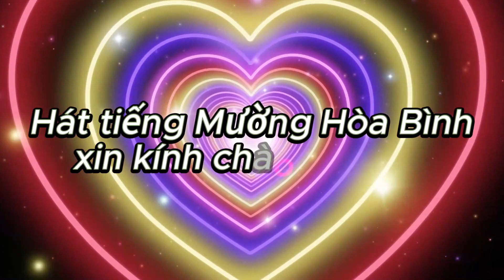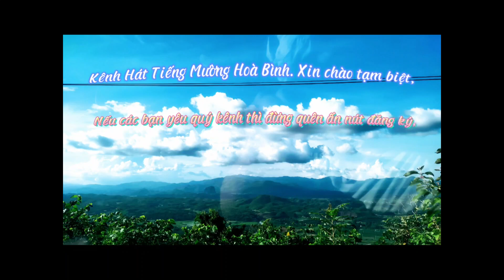NHẢY TRÊN ĐIỆU NHẠC TÂY BẮC RẤT BỐC.